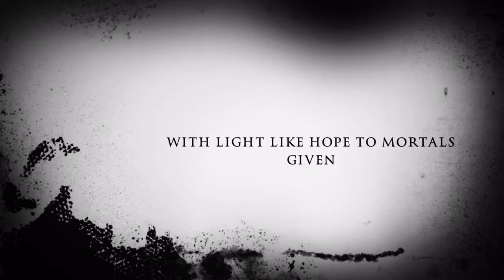Spirits of the Dead - Ashlynn Valdez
poe project